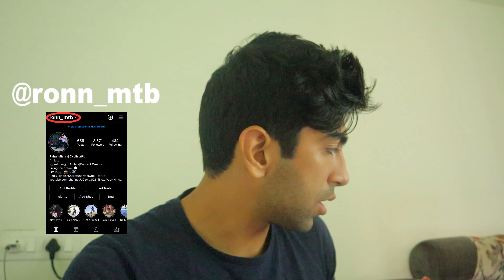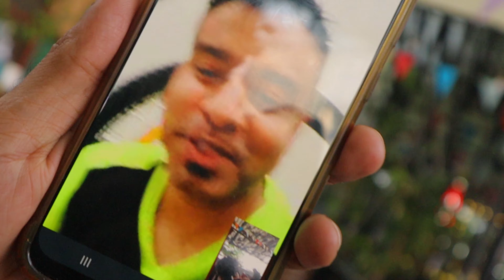Fir ek baar Banglore se aye hamare dost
Address: North main road Shop no:2, Anu-Sakha estate building, near HDFC bank, Koregaon Park, Pune, Maharashtra 411001

Gears I use:
Camera:

Tripod stand:

I am an MTB Street Trials Athlete. I loving making short films and I am pursuing my post-graduation in Msc. CS from Ramniranjan Jhunjhunwala college.

I am a Store Leader at Cyclic a TATA International Subsidiary.